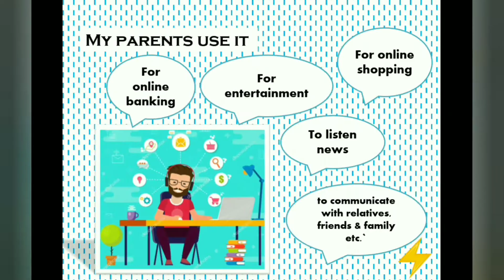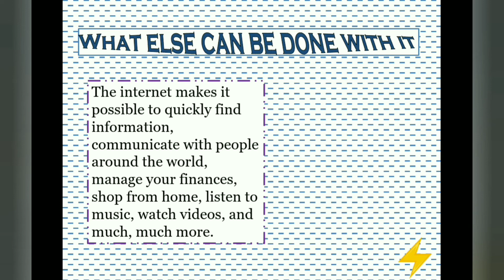Powerpoint Presentation on INTERNET for school student | ppt on internet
Powerpoint Presentation slides on INTERNET for school students

Slides:
•Internet
•History of internet
•Impact on society
•How I use internet
•How my parents use it
•How my teacher use it
•What else can be done
•Conclusion

Slides:
•Internet
•History of internet
•Impact on society
•Conclusion

Slides:
•Internet
•History of internet
•Impact on society
•Conclusion

Slides:
•Internet
•History of internet
•Impact on society
•Conclusion

Slides:
•Internet
•History of internet
•Impact on society
•Conclusion

Slides:
•Internet
•History of internet
•Impact on society

Slides:
•Internet
•History of internet
•Impact on society